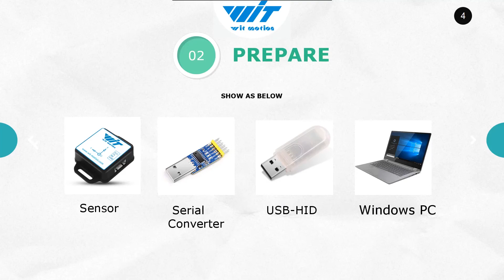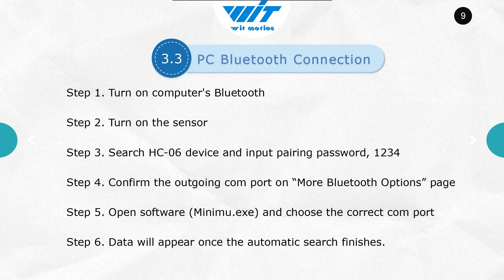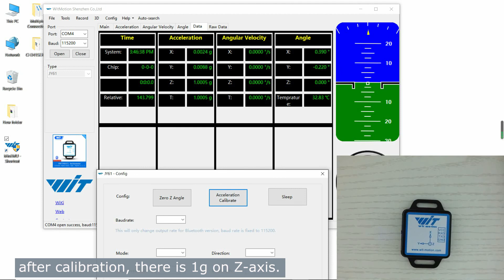BWT61CL Bluetooth 2.0 Inclinometer DEMO (old)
WitMotion BWT61CL Bluetooth MPU6050 Gyro+Accelerometer (+-2g/4g/8g/16g) 6-Axis Digital Acceleration Sensor (TTL Serial 100HZ Output) 3-Axis Triple-Axis Gyroscope Module Tilt Angle for Arduino and more

We offer free software for Windows PC, APP for Android smartphones, sample code for MCU integration including Arduino, STM32, Matlab, Raspberry Pi, C#, C++, etc. and communication protocol for the project development.